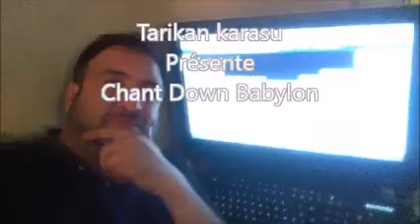Chant Down Babylon